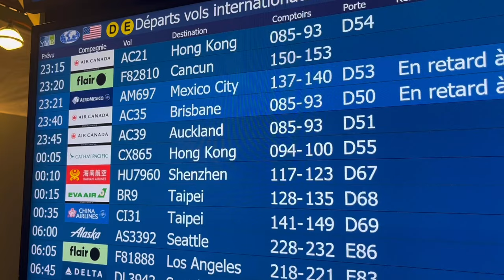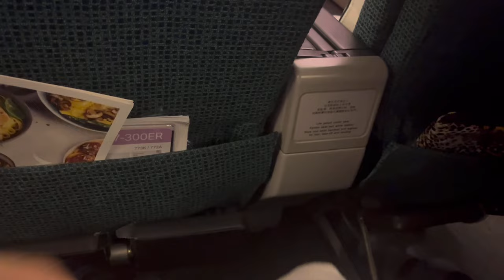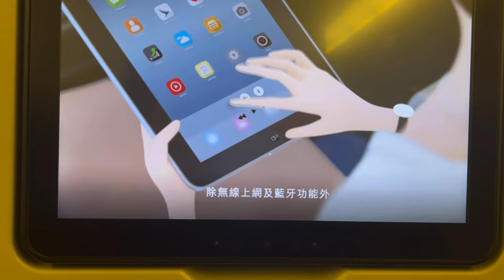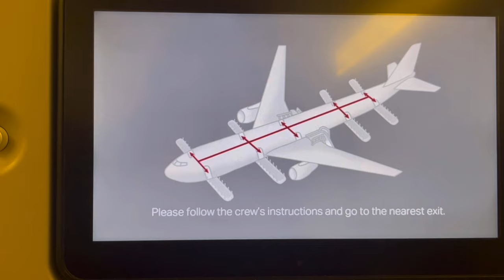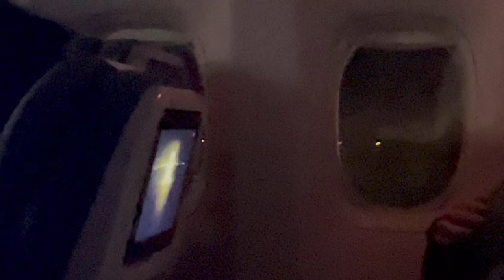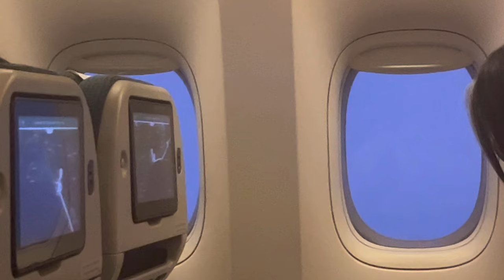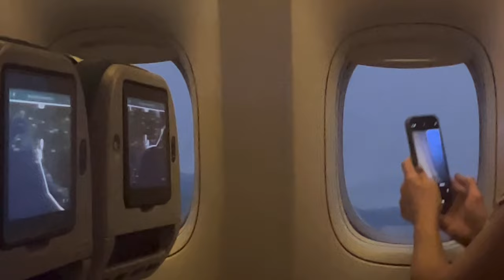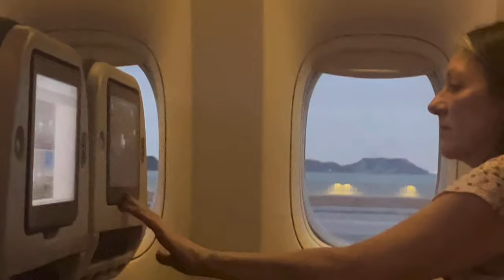Trip report (Premium Economy class) Cathay Pacific 777-300ER | Vancouver to Hong Kong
G’day/Howdy folks! Welcome to this trip report on the Cathay Pacific 777-300ER to Hong Kong. I managed to get an upgrade to Premium Economy class, but my seat was neither by the window nor by the aisle.

Trip information:
Airline: Cathay Pacific
Equipment: B-KQX
From: Vancouver
To: Hong Kong
Flight: CX865
Duration: 14hr10min